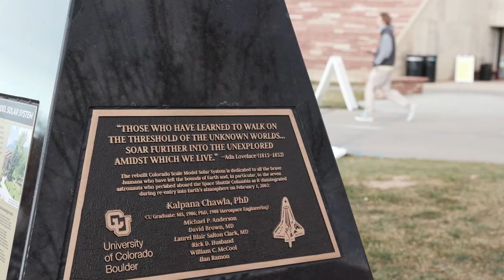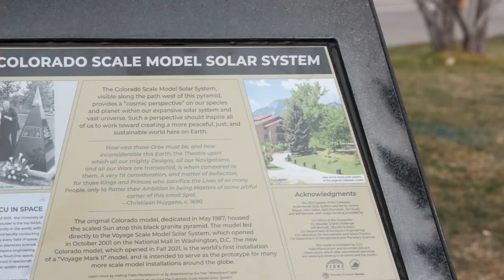CU Scale Model Solar System Ribbon Cutting Ceremony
The CU Scale Model Solar System depicts the Sun, the planets, and the distances between them all on the same scale of 1 to 10 billion. The official ribbon cutting ceremony was held on December 8, 2021.